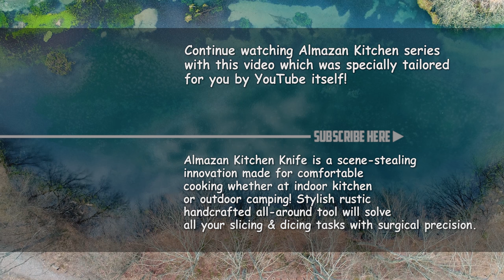💯EPIC FOREST ENCHILADA 🌮 - THE BEST VIDEO WE EVER MADE! 😲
I would like to share a classic Mexican dish with you all. It is called THE EPIC FOREST ENCHILADA! These enchiladas are filled with meat, covered in a special salsa, and then cooked in the bushcraft oven. The dish is topped with plenty of cheese and has a great mix of flavors, including spicy notes. It's a truly delicious meal that I highly recommend trying!